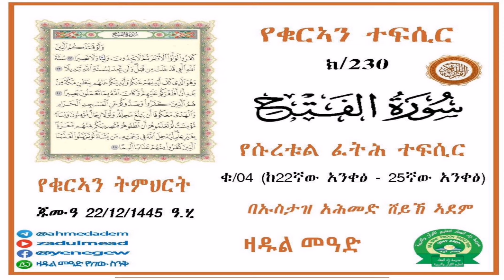(230)የቁርኣን ተፍሲር تفسير سورة الفتح የሱረቱል ፈትሕ ተፍሲር ቁ/4 (ከ22 - 25) በኡስታዝ አሕመድ ሸይኽ ኣደም@ዛዱል መዓድ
🌳የቁርኣን ተፍሲር🌳

          ክ/230

🔸تفسير سورة الفتح

🔮 የሱረቱል ፈትሕ ተፍሲር
  ቁ/4 (ከ22 - 25)

የዕለተ ጁሙዓ 22/12/1445 ዓ.ሂ

         የቁርኣን ትምህርት

🔊በኡስታዝ አሕመድ ሸይኽ ኣደም

📚"ዒልም ማለት አላህን መፍራት ነው!"
አል-ኢማሙ ማሊክ